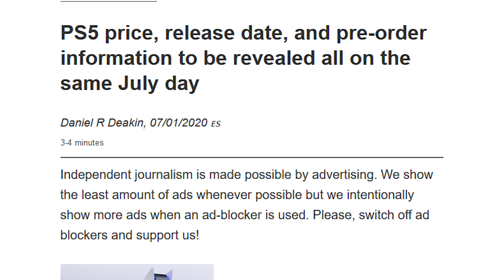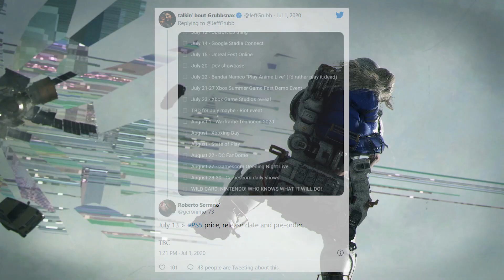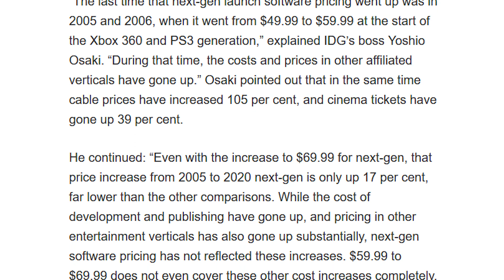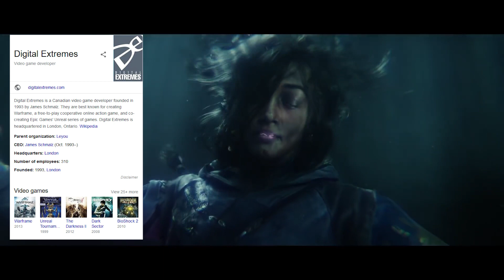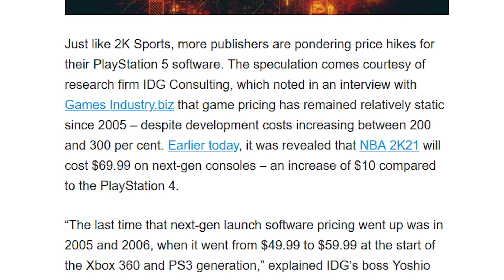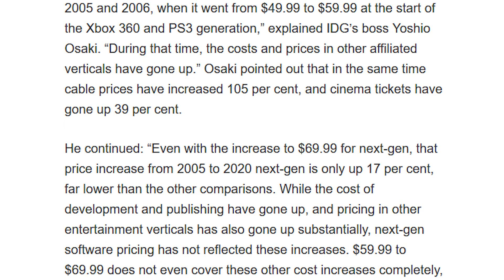Huge PS5 Leak Preorder Date, Price and Release Date, New PS5 Studios, and Game Price Increasing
Today we have a huge leak to cover about the alleged date of the PS5 preorders, price and release date, new ps5 studios and game prices increasing. Lets talk about it!

--Social--

--Credits--